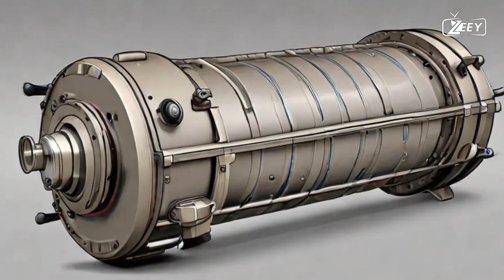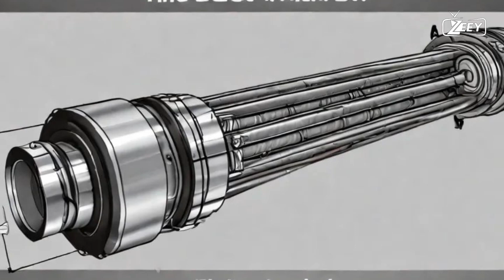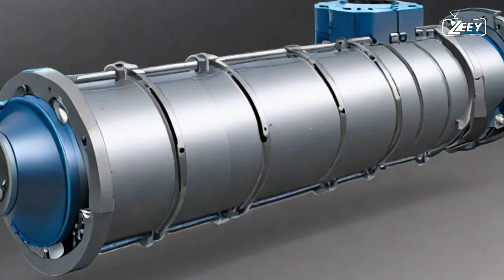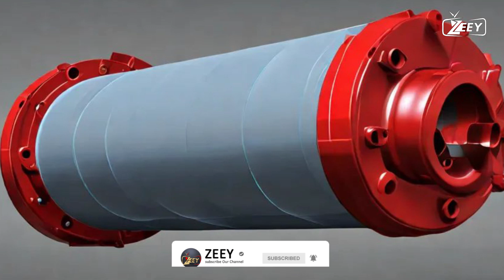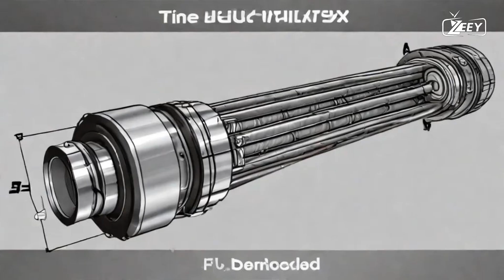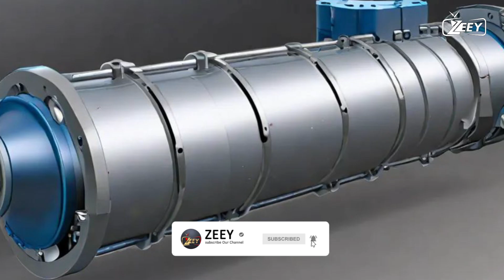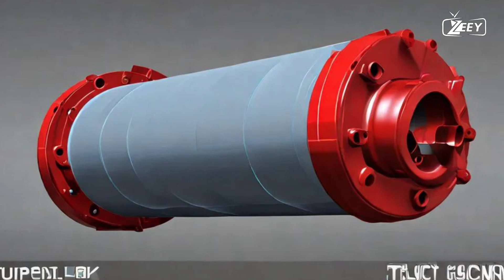Time Travel Unleashed! What If We Built a Tipler Cylinder? ⏳🚀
What if we could build a Tipler Cylinder and unlock the mysteries of time travel? In this video, we explore the theoretical possibility of constructing a Tipler Cylinder, a rotating cylinder that could bend spacetime and allow for travel through time. We dive into the science behind this mind-bending concept, the challenges of building such a structure, and the potential implications for humanity’s future. Could time travel be within our reach? Join us as we uncover the fascinating world of theoretical physics and time manipulation!